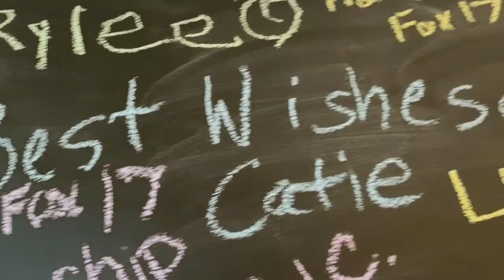Morning Buzz: June 17, 2021